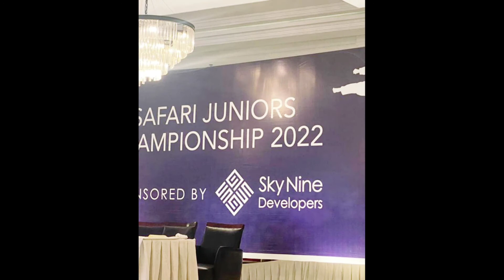Won Gold medal! Taekwondo